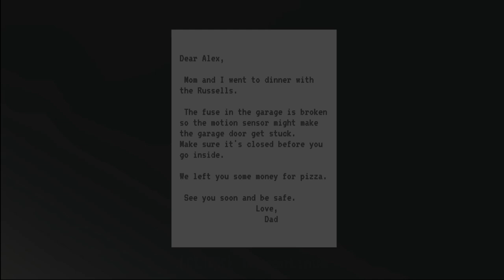Eat A Wonderful Normal Breakfast & Close Your Garage - Yummy Breakfast / Make Sure It's Closed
Video has two horror games, one about having a hearty breakfast of pancakes and another about closing your garage called Yummy Breakfast & Make Sure It's Closed respectively.

"Nothing to bun about."